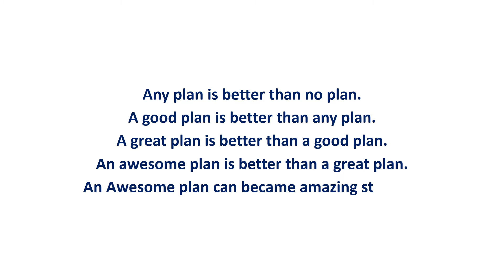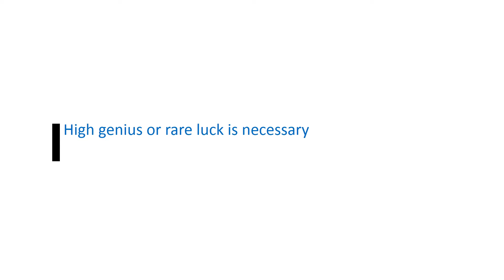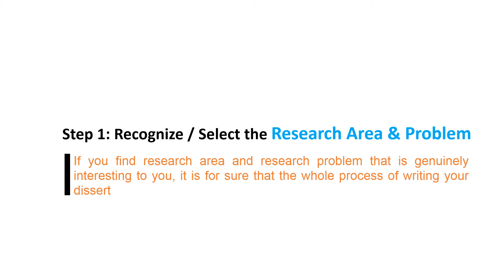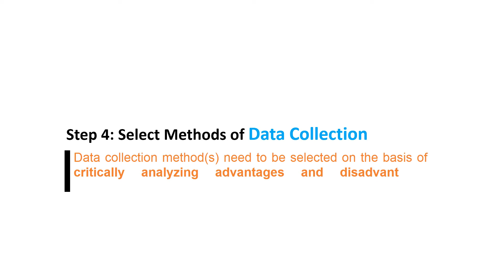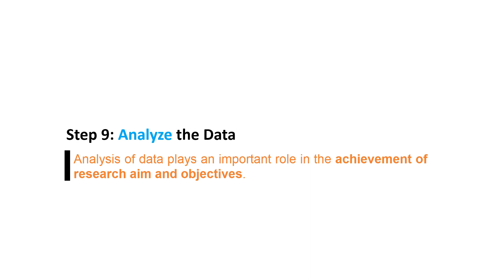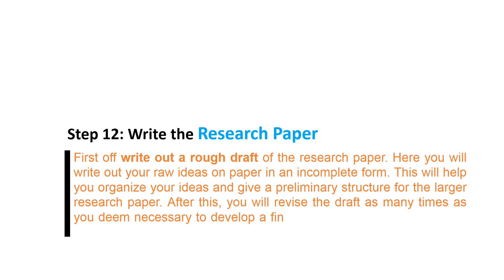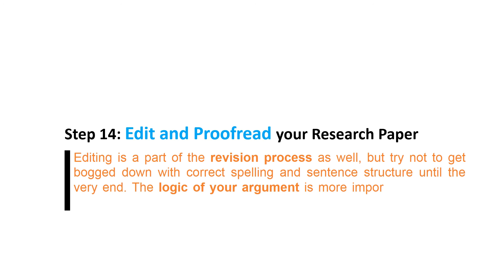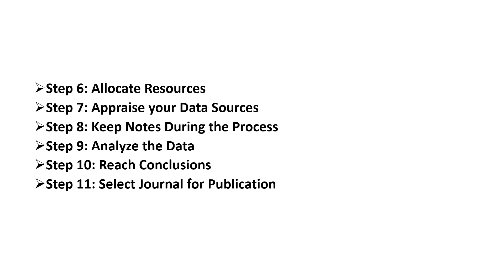How to Plan an Effective Research Process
How to Plan an Effective Research Process | Step by Step Planning of an Effective Research Process

You can see, a step by step planning of an effective research process.
Watch the video up to the end.